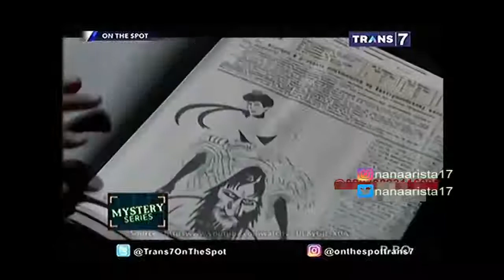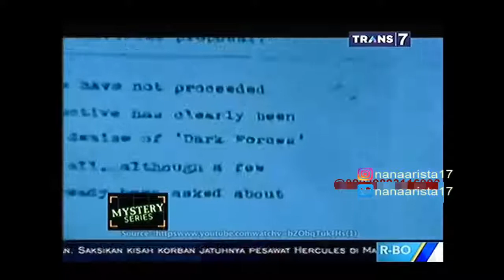Misteri Kematian Paranormal Rusia Grigori Rasputin part 2 - On The Spot Trans 7